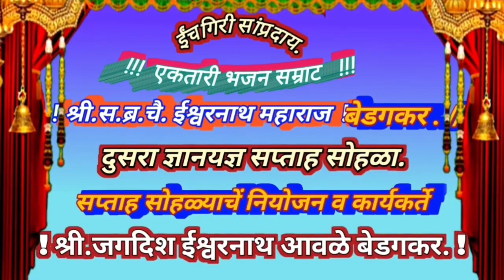Ektaribhajan 1609 खेळत खेळत चालरे मना, गायक - विस्वास आळोबा सातवेकर मिरज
Namskar🙏

Namskar🙏